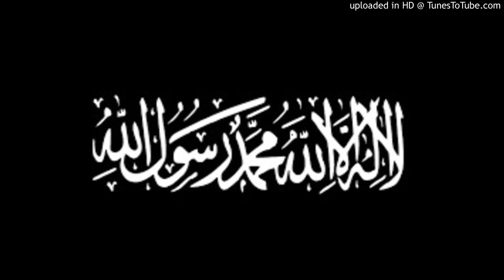1548. 1-sochiqqa er xotin artinishi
1548-Savol
Er-xotin bir sochiqqa artinishi?